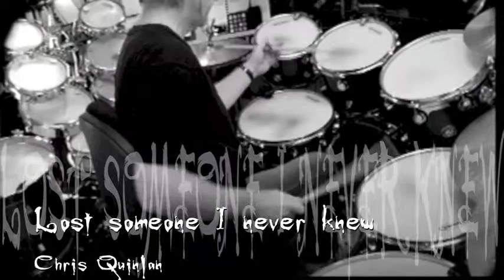Quinlan - Lost someone I never knew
Hard to explain, using the four Shostakovich notes D-Eb-C-B to use as a lament and homage to those who shaped my childhood and have now passed, a mixture of sorrow, a sadness that I should have searched much earlier, yet a blessing and joy to reconnect with those still here.